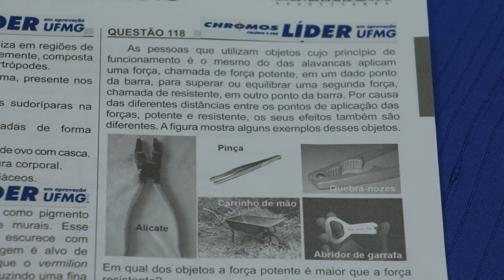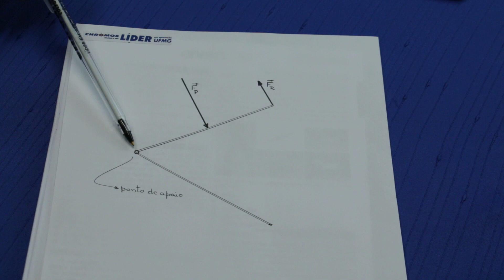Gabarito ENEM 2018 CHROMOS - Prova Amarela: Questão 118 | Física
Confira a correção da prova de Física do ENEM, respondida pelo(a) professor(a) Marco Aurélio!